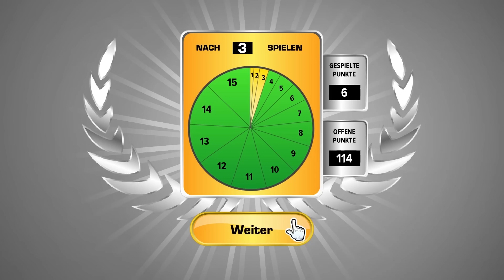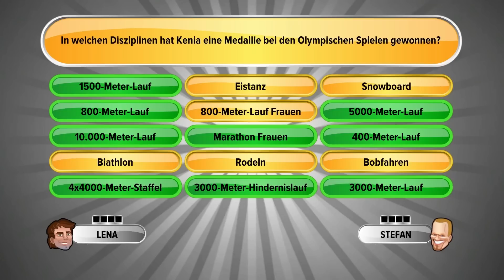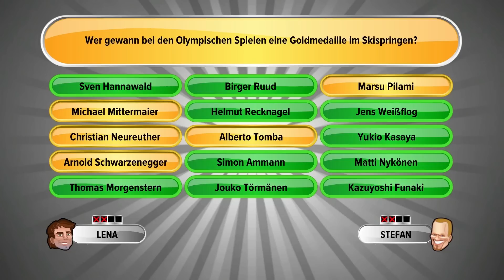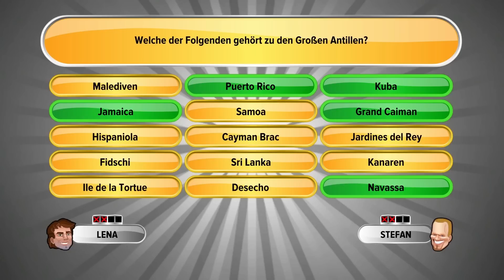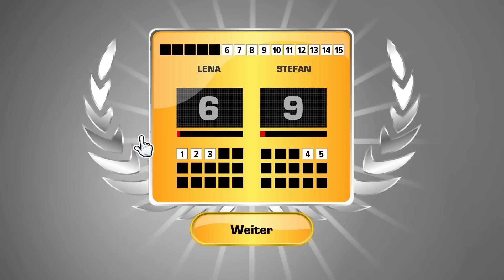Let's Play Schlag den Raab - Das 3. Spiel #11 [Deutsch/German] [Full-HD]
Willkommen zu dem Let's Play von Schlag den Raab - Das 3. Spiel
Jeden Tag neu in Full HD! Mehr Infos in der Beschreibung

1) Wann und wo (Ort) findet die nächste Folge von Schlag den Raab statt?